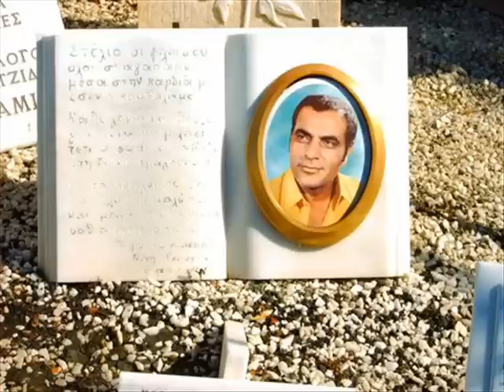Καζαντζίδης - Kυριακη Γλυκοχαραζει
ΑΘΑΝΑΤΟΣ
Καζαντζίδης Στ.-Κολοκοτρώνης Χρ.